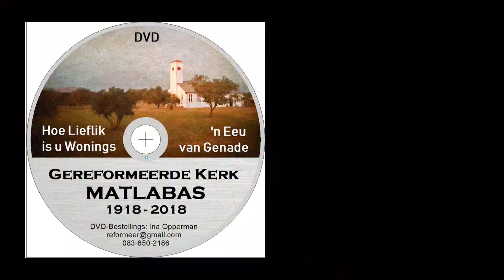Gekom om te red! Nie om te vernietig. Ds Gustav Opperman Christus vir Vandag: Bybelstudie 37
Gekom om te red!  Nie om te vernietig. Ds Gustav Opperman Christus vir Vandag: Bybelstudie 37: Luk 9v51 56

Lukas is 'n geskiedskrywer. Dit is hoe hy homself bekend stel aan die begin van sy weergawe van die Evangelie. Hy het die oorgelewerde verhale oor Jesus nagegaan en hy het ook self ander bronne ontgin. Sodoende wou hy sekerheid aan Theofilus gee ...
Sekerheid aangaande die historiese waarheid van die gebeure rondom die lewe en sterwe van Jesus van Nasaret.

Wanneer ds Gustav Opperman in hierdie Bybelstudiereeks op die voetspore volg van die historikus, Lukas, het hy dieselfde doel as die evangelis. Hy wil u sekerheid gee aangaande die betekenis van Jesus, die Christus, vir ons vandag.

Hierdie is die 37ste in die Bybelstudiereeks oor die boek Lukas.

Van ons preke het Afrikaanse en Engelse onderskrifte en het dus groter toeganklikheid vir dowes en anderstalige kykers.

5) Epos u vrae oor hierdie preek of enige ander geloofsake.

6) Besoek ons Faceboek-blad: Gereformeerde Kerk Matlabas en teken asb in! Ons bosveldgemeente is 101 jaar oud.

7) Dit is ons roeping om in hierdie kanaal deur preke, Bybelstudies en Kategismusuitleg die Evangelie te versprei in Suid-Afrika, maar ook orals in die wêreld waar gelowiges ‘n behoefte het om die Woord te hoor.

Die kanaal het in 2016 begin en Ina is voltyds daarmee besig. Ons verbeter voortdurend die kwaliteit van ons video’s deur o.a. ons toerusting op te gradeer.

Ons sal graag persoonlik met u in verbinding wil tree.